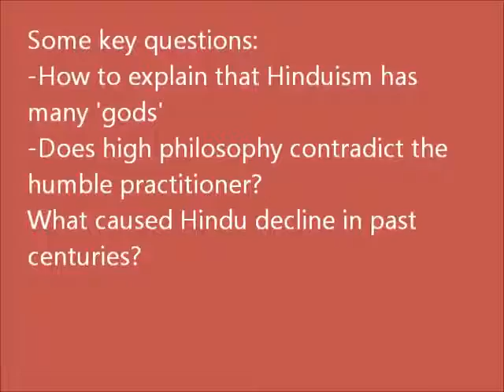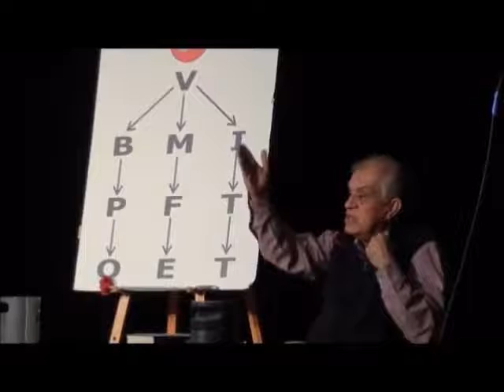Chinmaya Mission Washington, DC Vid 7 Other Q & A